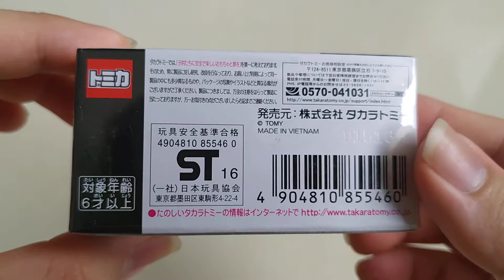Mở hộp Tomica Premium No 14